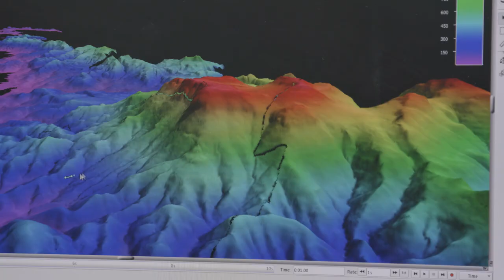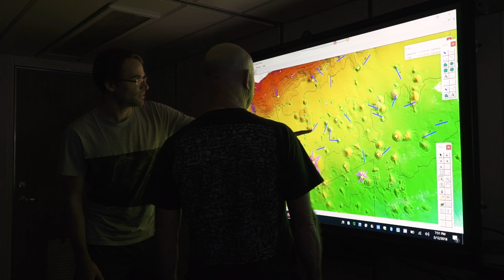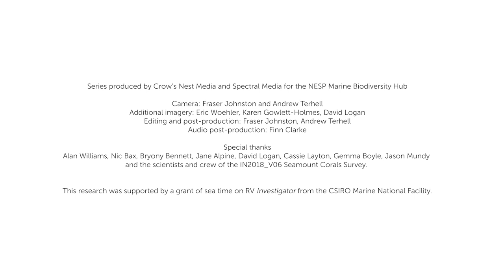Seamount Corals Survey 2018 Episode 1: Mapping for Management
Mapping is the first step in understanding where different animals live on the seafloor and is essential to the management of marine parks. This is the first episode in a series of five videos from the Seamount Corals Survey 2018, a month long voyage on CSIRO Investigator to map and survey deep-sea coral reefs across an area of underwater seamounts south of Tasmania. The voyage criss-crossed many seamounts in and near the Huon and Tasman Fracture marine parks, which are home to both pristine and previously fished coral reefs. These two parks are part of a larger network of Australian Marine Parks that surround Australia’s coastline and protect our offshore marine environment.